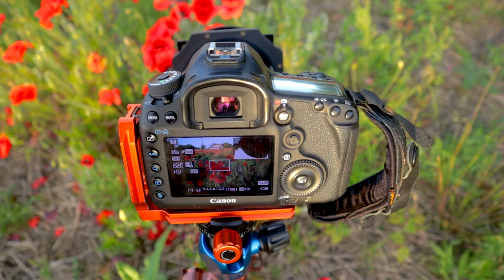Photographing a poppy field at Sunset is not as easy as you would think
Photographing a field of poppies in Pineham, Whitfield near Dover is more challenging than you would think , composition is difficult as is cutting out any distractions from the scene.

Here is a list of the gear i use and affiliate links to them if you are after any gear i would appreciate it if you would use one of my links as i get a small commision and you get the same item you want all proceeds will go back into new gear to support the channel , Thanks in advance.

Canon 5D mkiii full frame camera body

Canon M50 Mirrorless Vlogging Camera

Canon EF 85mm F/1.8 USM

Canon EF 24-105mm f/4.0 L IS USM Lens

Canon EF 70-200mm f/4.0 L USM Lens

Canon EF 17-40 mm f/4.0 L USM

3LT Winston Carbon Fibre Tripod

3LT AirHed 360 Ballhead

Lee Filters 100mm System Foundation Kit

Lee Filters Little Stopper

Lee Filters Big Stopper

Lee Filters 0.9 Soft Grad

Lee Filters 0.6 Soft Grad

Lee Filters 105mm Circular Polariser

Lee Filters Circular Polariser Ring

Canon IR Remote Release

Lowepro Whistler 450 AW Backpack

Zhiyun Crane V2 3Axis Gimbal